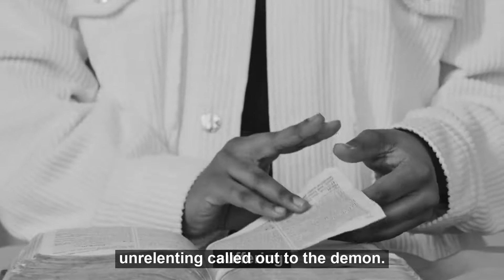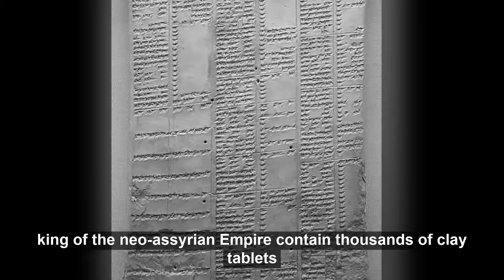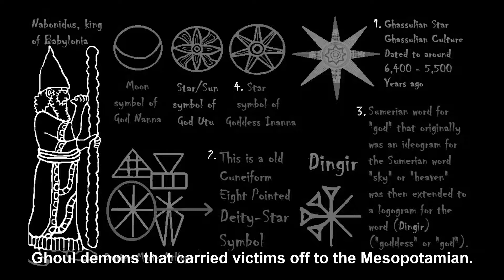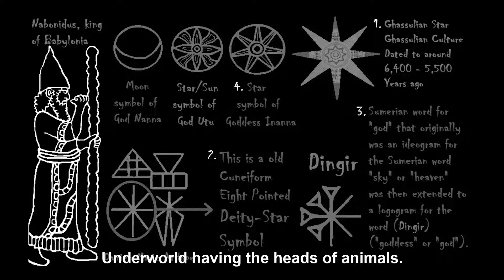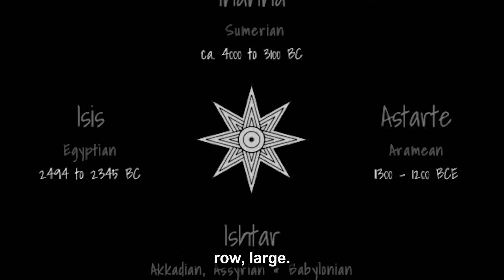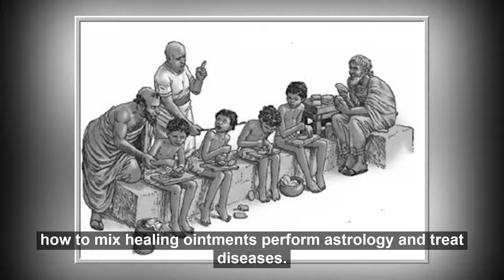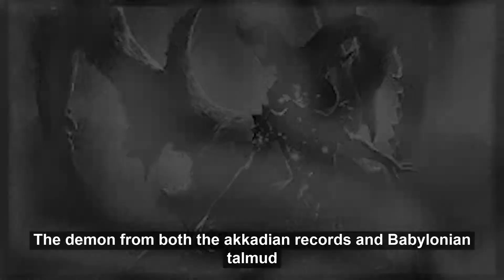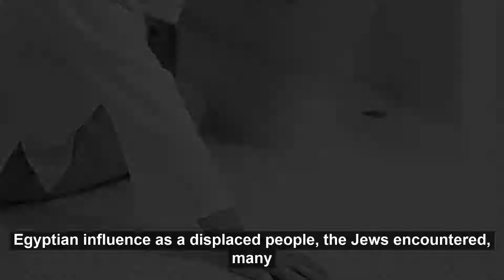The Cradle Of Evil - True Horror Story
In the spirit of ideas worth spreading, I will be sharing videos of stories on True horror stories - The Cradle Of Evil.
These are stories highly accountable for and with some evidence from the past.
This video is about a story on one of the most evils in the world.

Hope you like these horror stories.
If you are an avid horror story lover.

This channel is all about spooky stories and cases.